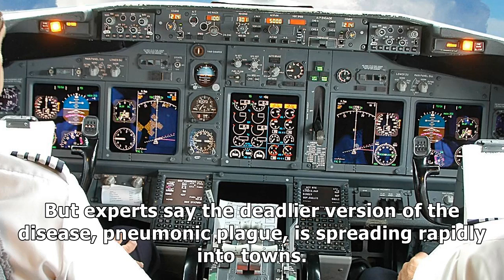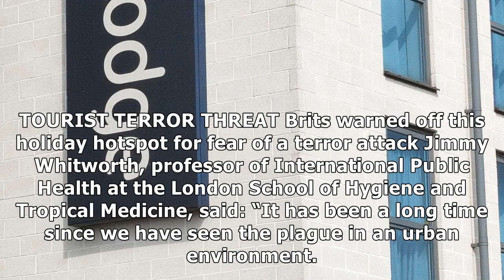Brits warned to 'stay away' from madagascar as plague hits holiday island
black death alert An outbreak of plague has so far struck more than 680 people o...